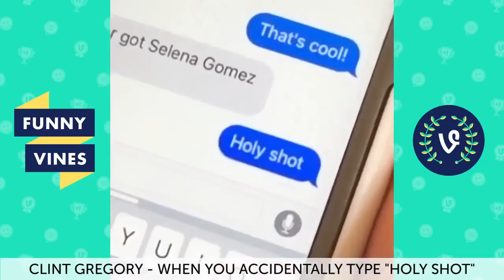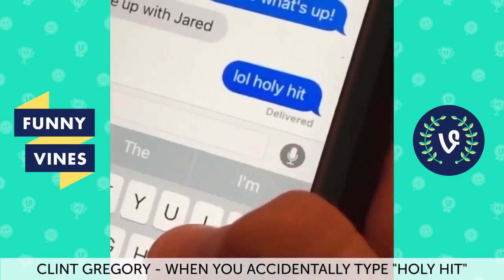THE BEST VINE CHARACTERS COMPILATION FUNNY VINES 2017